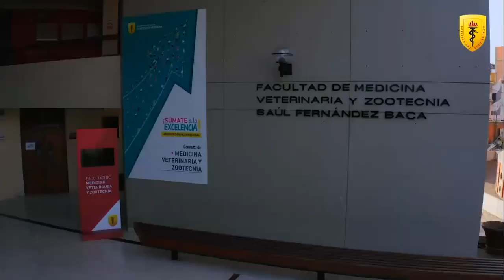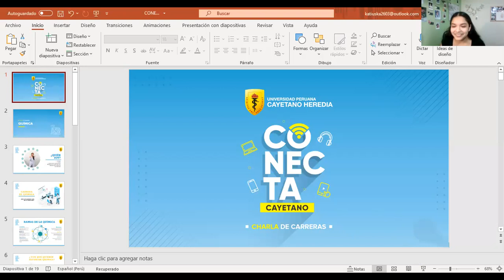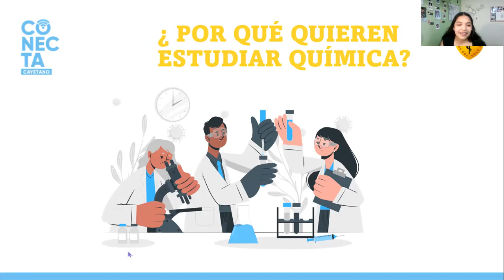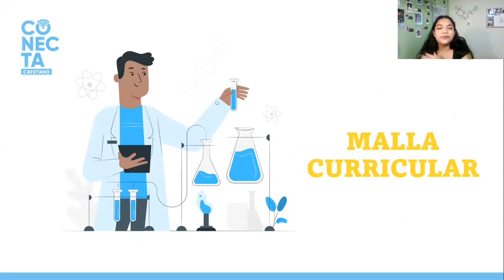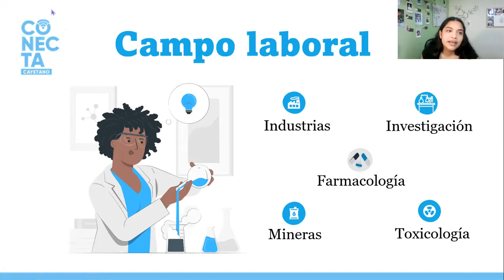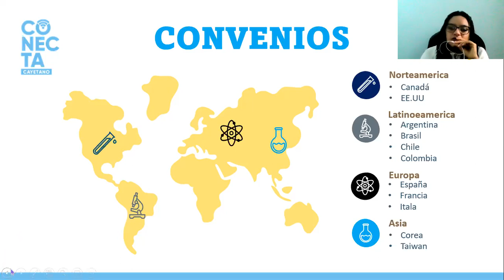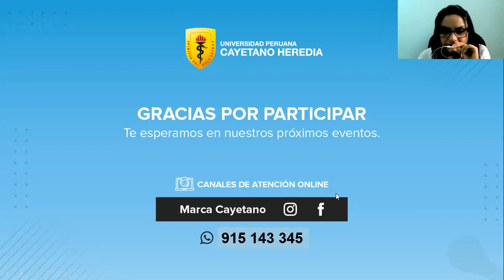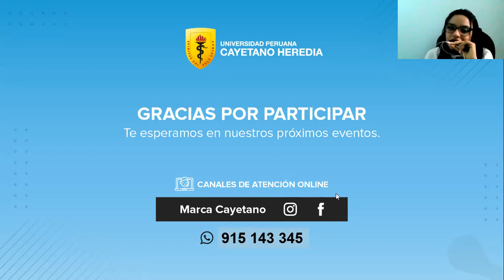Conecta Cayetano - Química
Charla de la carrera de QUÍMICA del 02 de junio.